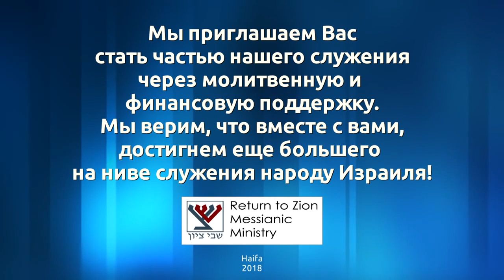Недельное чтение - Шлах леха (Числа 13:1-15:41)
Недельная глава - Пошли от себя (Евгений Станюкевич). 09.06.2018 г.
Здесь описывается очень важное событие для народа израильского  -  они должны были зайти в землю Ханаанскую и завладеть ею.